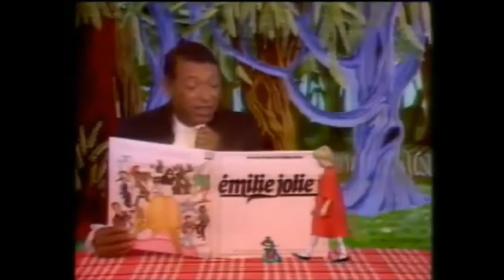Yves Simon et Henri Salvador - La chanson du petit caillou - TV HQ STEREO 1979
Yves Simon et Henri Salvador chantent "la chanson du petit caillou" pour le conte musical "Emilie jolie" écrit par Philippe Châtel.